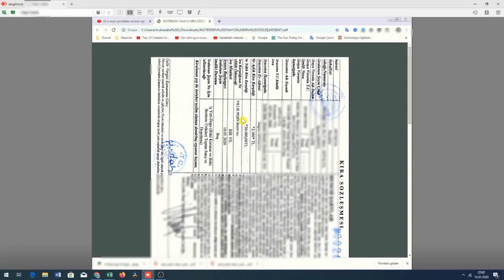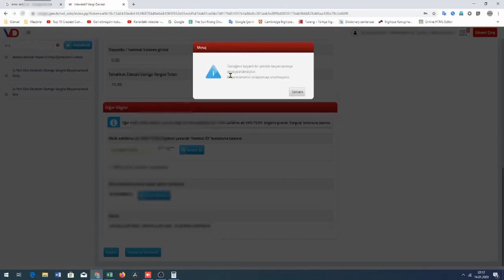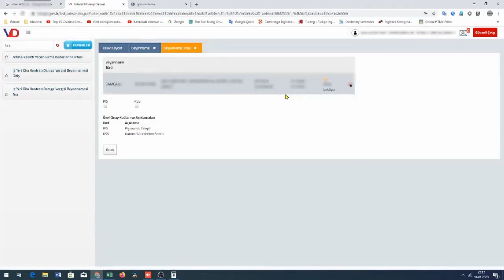İnteraktif Vergi Dairesinden Damga Vergisi Beyannamesi Veriyoruz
İnteraktif Vergi Dairesinden işyeri kira sözleşmesinin Damga Vergisi Beyannamesini Veriyoruz.

Merhaba,
Bu kanalın amacı, genel muhasebe alanında hiç deneyimi olmamış veya daha yeni başlayan öğrenci, stajyer ve yardımcı elemanlar için eğitim materyalleri oluşturmaktır.
Teşekkür ederim.